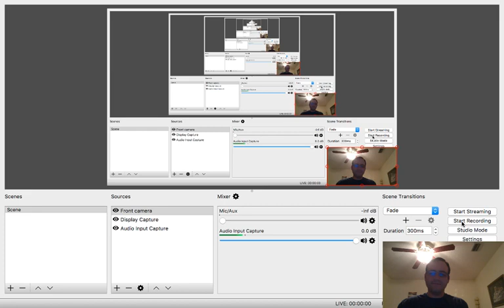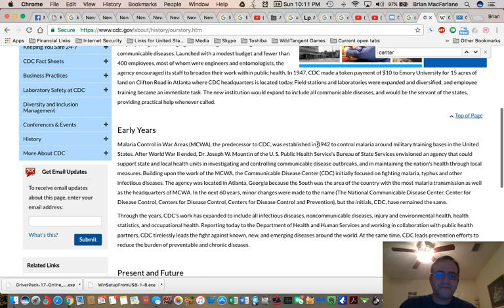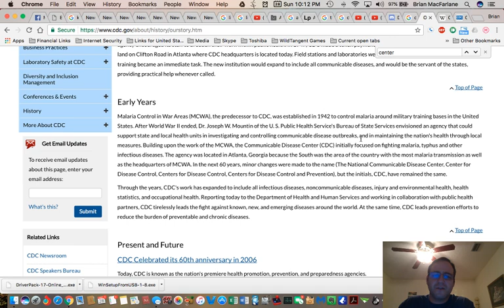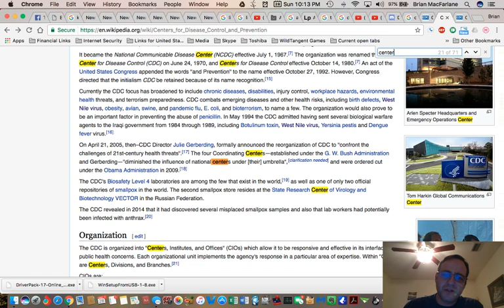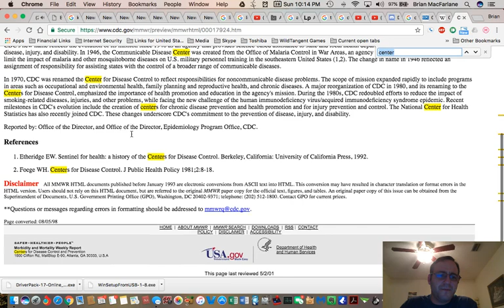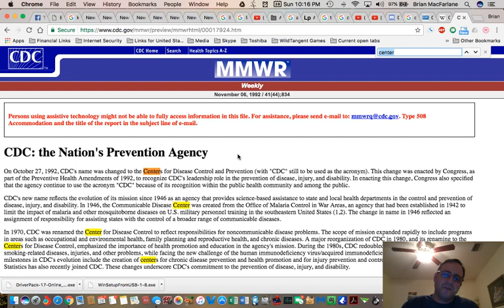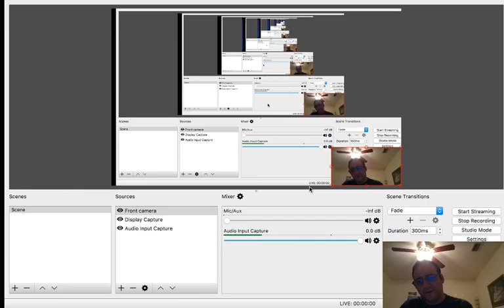NEW HUGE Mandela Effect - CDC Stands for ________ (Vote #460)